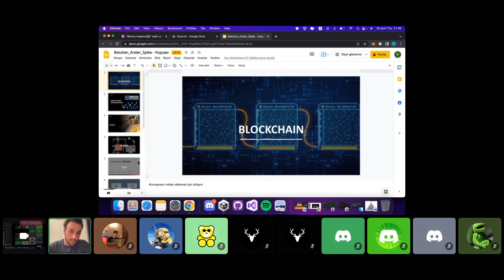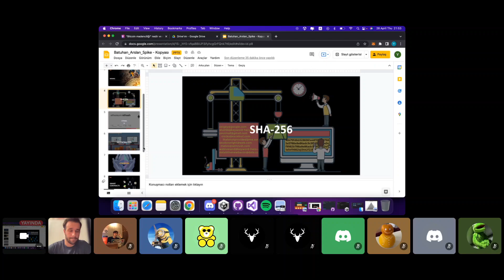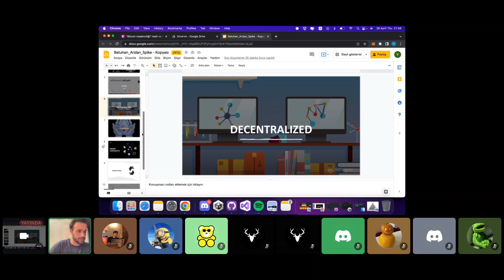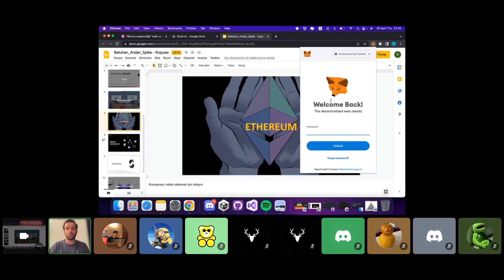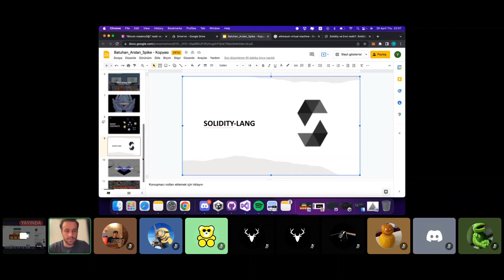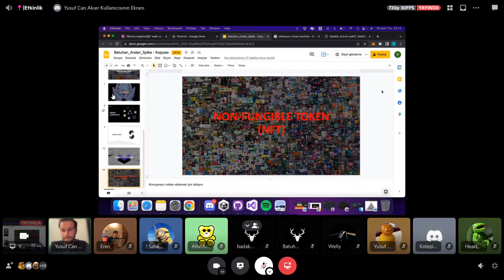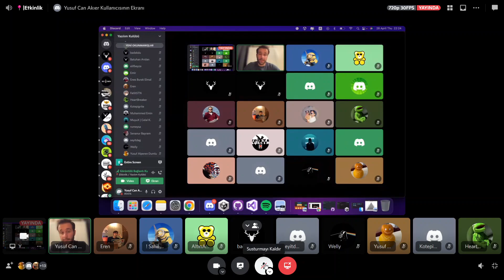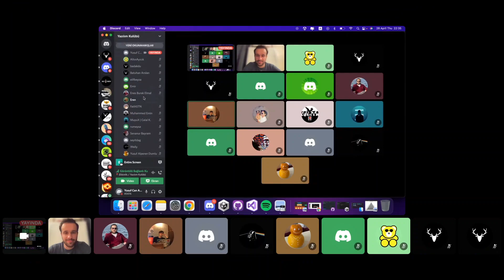Blockchain 101 Eğitimi YUSUF CAN AKIER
Bu videomuzda oldukça popüler olan blockchain konusunun temellerini Yusuf Can Akıer'den dinledik.